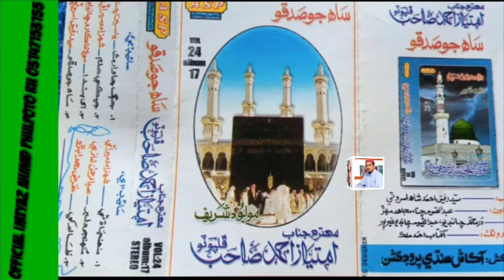سڪ آهي ستايو مونکي ديدار شال ٿي Shaheed Imtiyaz Ahmad Phulpoto Rh ALBUM 24